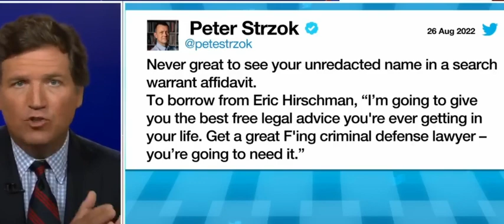Kash Patel Targeted by DOJ regarding Mar A lago Raid